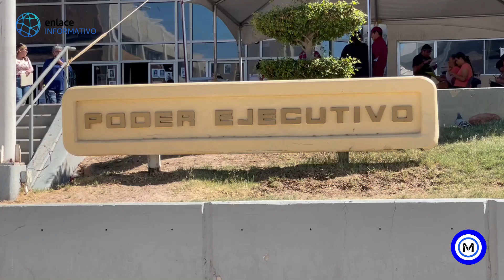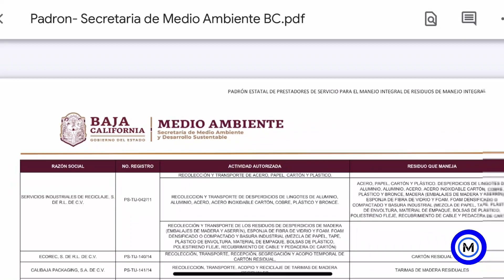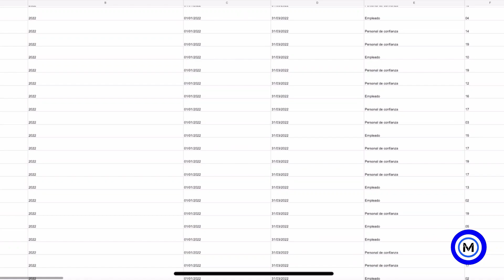Yonkes en Mexicali Operan Sin Regulación Ni Permisos|Cultura Fronteriza y Migrante con Juan Montesló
Sin Control regulación de Yonkes en Mexicali.
En la capital de Baja California, existen más de 160 yonkes (desmanteladoras de vehículos) en la mancha urbana, los cuales se encuentran sin registro oficial.
La falta de verificación se han convertido en lugares donde prolifera el robo de vehículos y daño ambiental no cuantificado.
Los "Yonkes" son establecimientos que se dedican a la comercialización de partes usadas de autos, según la Ley que Regula el Funcionamiento y Operación de Yonkes, Recicladoras y centros de acopio de material metálico para el Estado de Baja California, su inspección es competencia de los tres órdenes su gobierno.
La cercanía con Estados Unidos ha generado un crecimiento desordenado de estos negocios.
EN ESTA PRIMERA PARTE SE HABLARÁ de como deberían regularse los yokes desde un nivel de Gobierno Estatal.

Para Enlace Informativo… Juan Montesló

En la sección Cultura Fronteriza y Migrante del Programa Enlace Informativo de la estación de radio 940 am  el periodista Juan Montesló presenta una serie de capsulas donde se abordan temáticas referentes a la vida en la Frontera de México con Estados Unidos.

Créditos:
- Imágenes de autor
- Una producción original de  Juan Montesló

Con fines de entretenimiento, formativos y culturales se ha creado este proyecto.